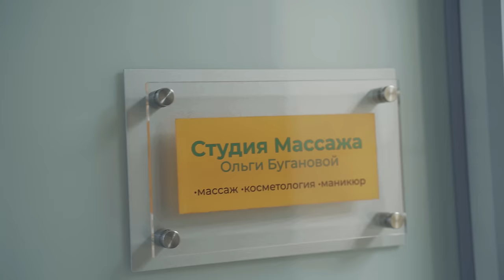Мой первый VLOG. Плюсы и минусы работы на себя массажисту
Как лучше работать массажисту: на себя или в салоне? Это очень важная тема, особенно для начинающих мастеров.  Я расскажу несколько важных нюансов.
А какой вариант работы выбрали вы, как массажист? По какому пути движитесь?

Я преподаю курсы массажа в Москве записывайтесь и приходите! Или изучайте ВИДЕО-УРОКИ по массажу из любой точки мира

1. Авторский массаж лица
2. Массаж горячими камнями
3. Общий массаж тела, лимфодренажный массаж, антицеллюлитный массаж
4. SPA программы, подводный душ-массаж

Дорогие, Друзья! При желании можно поддержать проект переводом с карты Деньги будут потрачены на развитие канала. Мы вас очень-очень благодарим!